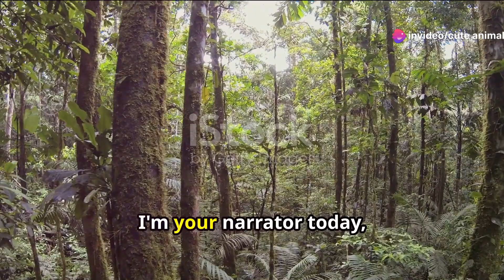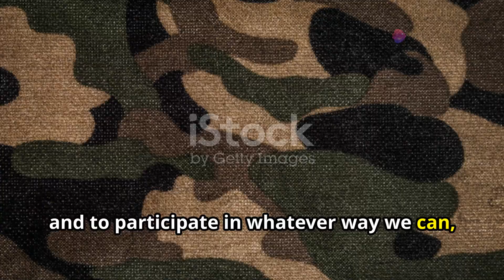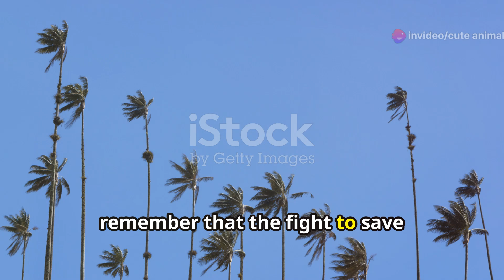Saving Colombia's Rainforests: Challenges and Solutions for Conservation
Colombia's rainforests stand as vital guardians of biodiversity, yet they face an imminent threat from deforestation and degradation. As pristine habitats succumb to the pressures of agriculture, logging, and infrastructure development, urgent action is needed to safeguard these invaluable ecosystems. Through collaborative efforts, innovative solutions for sustainable land use and conservation are paramount. Embracing agroforestry practices can foster economic growth while preserving forest cover, providing a win-win scenario for both communities and the environment. Strengthening protected areas and enforcing strict anti-deforestation laws are crucial steps in halting the rampant destruction of Colombia's rainforests. Moreover, empowering local communities through education and sustainable livelihood opportunities can cultivate a sense of stewardship towards their natural heritage. By prioritizing conservation and adopting forward-thinking strategies, Colombia can pave the way towards a future where its rainforests thrive in harmony with human development.